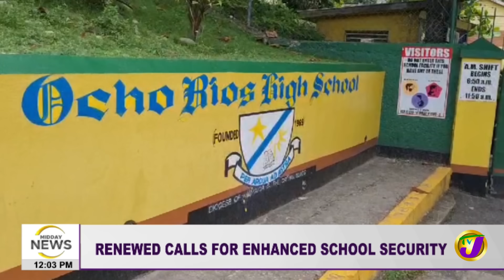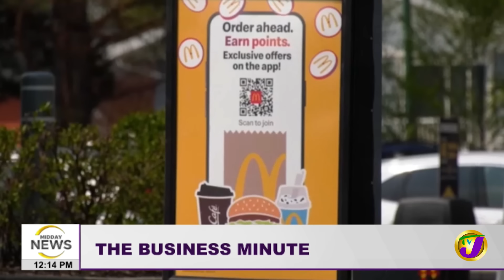Chaos at Negril Police Station | Couple Murdered in Westmoreland